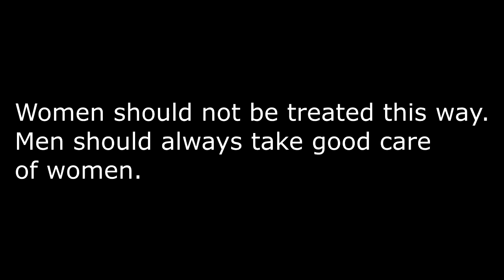This Man had thrown the Woman into the drainage! Shocking!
Women should not be treated this way. Men should always take good care of women!